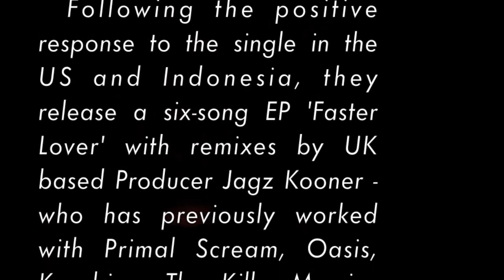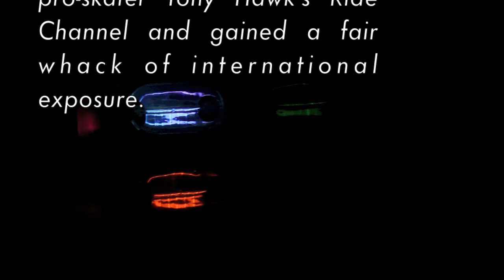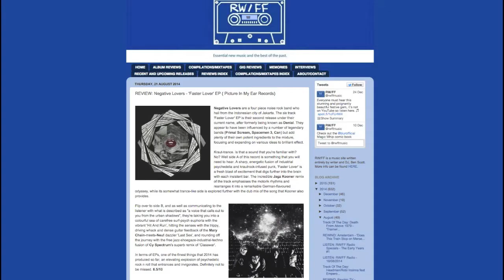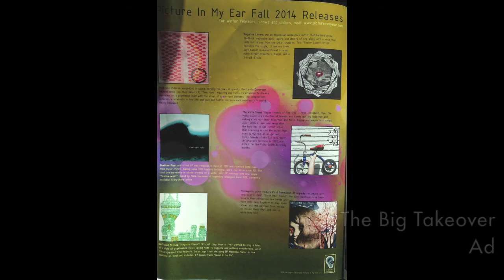NEGATIVE LOVERS - Band Profile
Formed in 2007 with a mutual interest in bands like  Jesus and Mary Chain, Spacemen 3, Primal Scream and The Brian Jonestown Massacre. Negative Lovers reacted to the saturation of sweet, indie musical banalities that strangely occur in big, wild developing megalopolises like Jakarta, Indonesia.

This nasty-sweet Indonesian noise-rock outfit smashes you over the head with dense feedback, motorik krautrock-rhythms and sheets of dirty sky, along with a voice that calls out to you from Jakarta's urban shadows.

In 2012, they signed an exclusive recording contract with Picture In My Ear Records, from Minneapolis, USA.

A year later in April, They released two songs. '.38 Loves Me/Flooded Eye" on 10" vinyl.

Following the positive response to the single in the US and Indonesia, they release a six-song EP 'Faster Lover' with remixes by UK based producer Jagz Kooner-who has previously worked with Primal Scream, Oasis, Kasabian, The Kills, Massive Attack and Andrew Weatherall.

One of the title track from their releases 'Flooded Eye' secure a placement as the original soundtrack for a new HBO Original series 'Halfworlds'.

Beore that, Negative Lovers had their song 'Faster Lover' selected by the producers of the legendary pro-skater Tony Hawk's Ride Channel and gained a fair whack of international exposure.